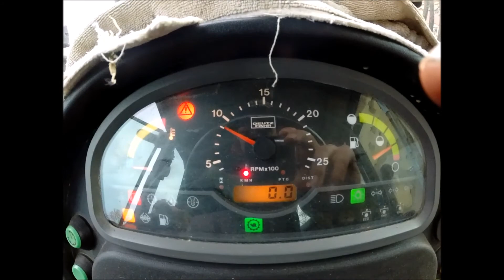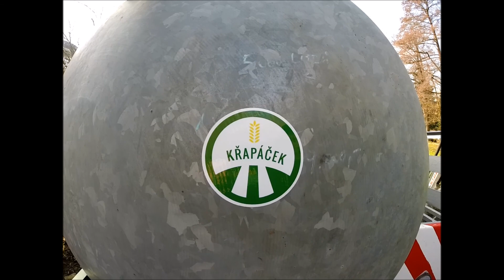Best moments in work year 2015 [ GO PRO HERO 3+ ] HD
All works on our farm during 2015 from spring to winter.